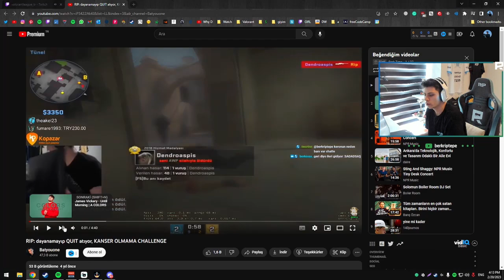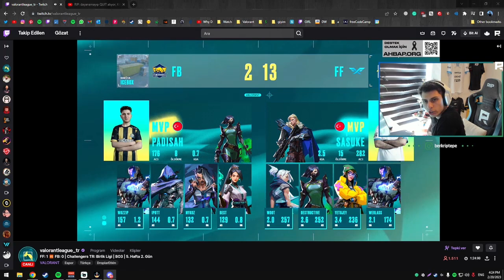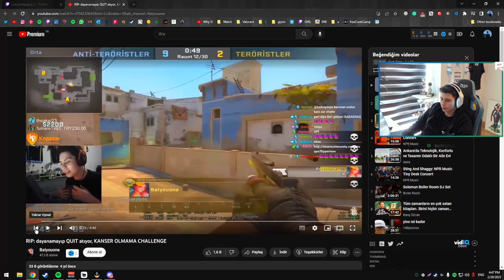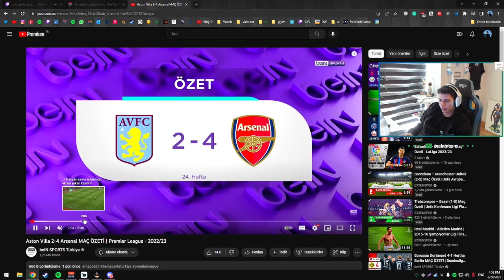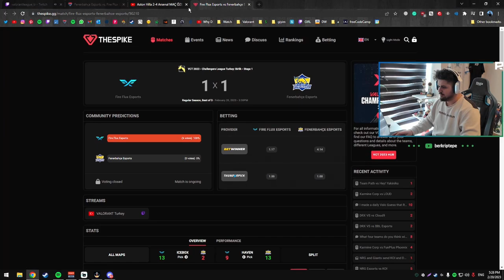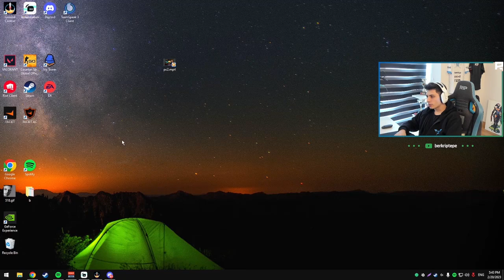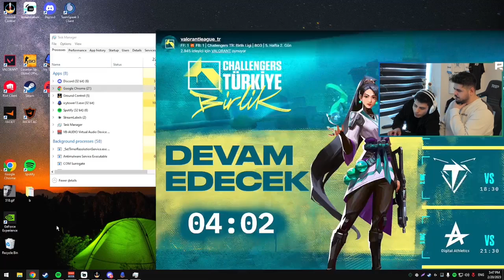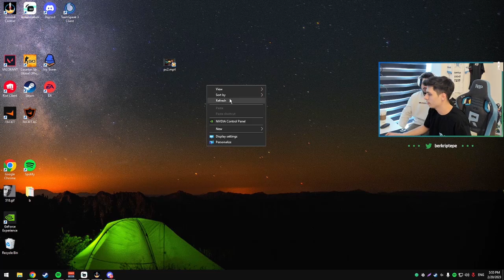Berk Rip Tepe - FF 🆚 FB Challengers TR Birlik Ligi Watch Party 🍁